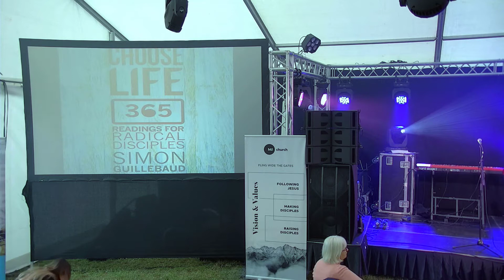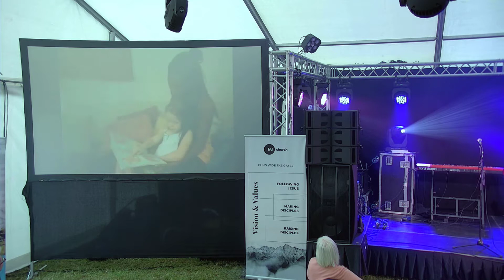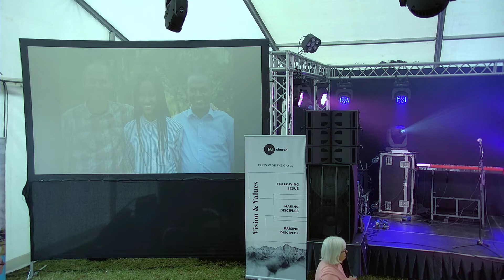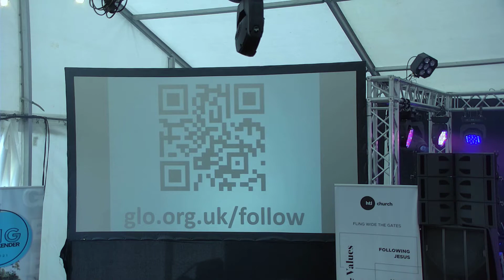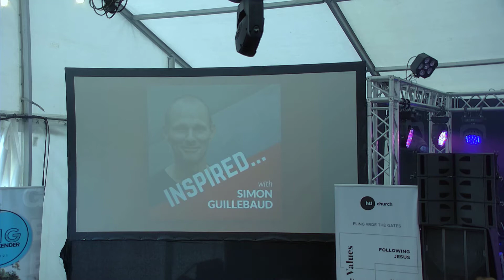Simon Guillebaud | HTL Big Weekender Session 3